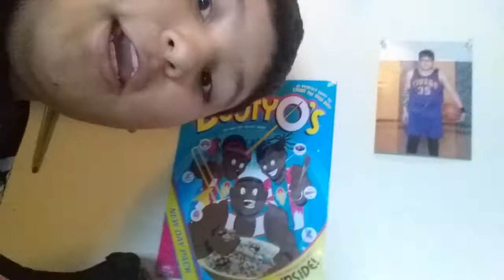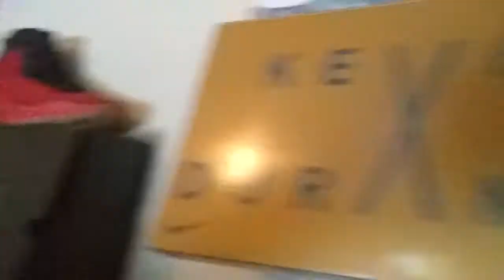Tour of my room